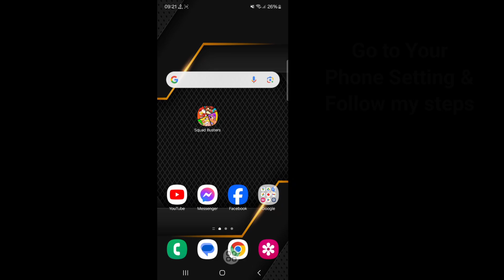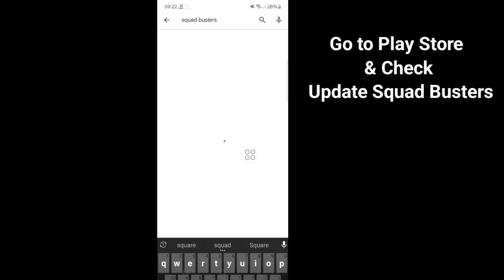How To Fix Squad Busters verification Failed Problem । How To Fix Squad Busters Login Problem 2024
I'm going to show you How To Fix Squad Busters verification Failed Problem. Watch this video and learn How To Fix Squad Busters verification Failed Problem.

How To Fix Squad Busters verification Failed Problem.
Please Follow my all Steps on-screen instructions.

🤷‍♂️ Other Related Queries:

how to fix squad busters login problem 2024,
squad busters,squad busters verification problem